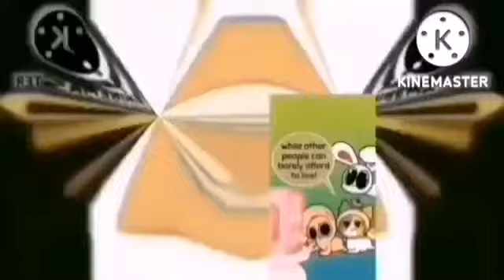I Hate The My G Major 1099 Even Piggymination more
@OJDANB2025makes Even Much piggymination more